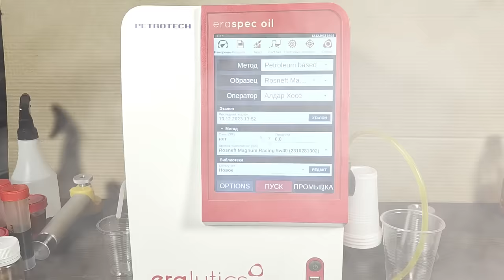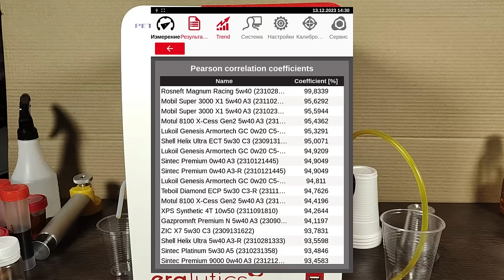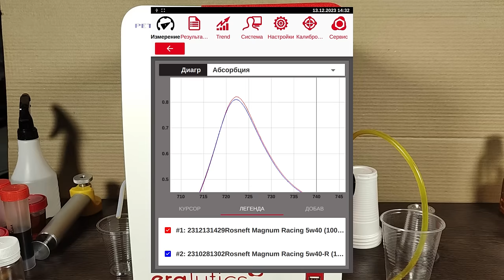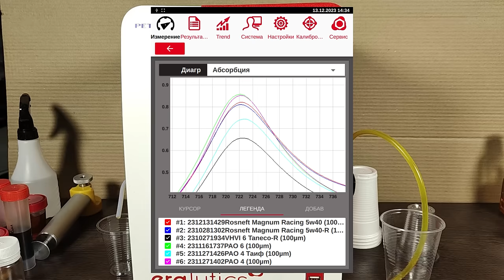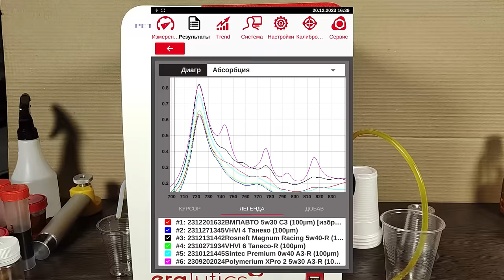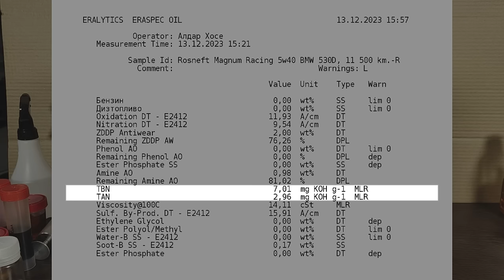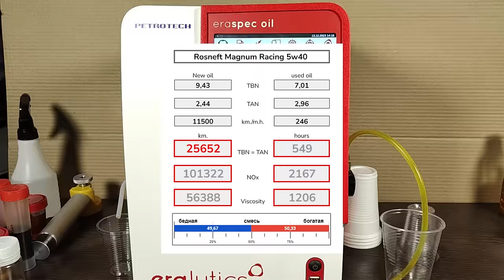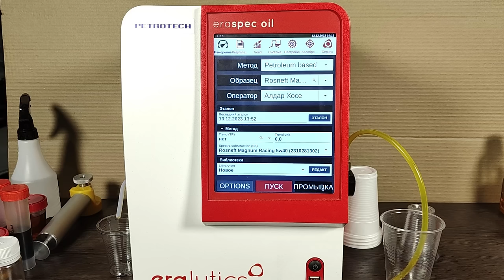Rosneft Magnum Racing 5w40 BMW F10 530D 11 500 km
Игорь из Брянска, прислал образцы масла Rosneft Magnum Racing 5w40 А3/B4
Эксплуатировалось в BMW (F10), 530D
с мотором 3,0 D (N5) 380 сил. (stage 3)
пробег на масле 11 500 км. - 246 моточасов (расч
дизтопливо Роснефть и Татнефть.

Благодарю Игоря за образцы и поддержку канала.